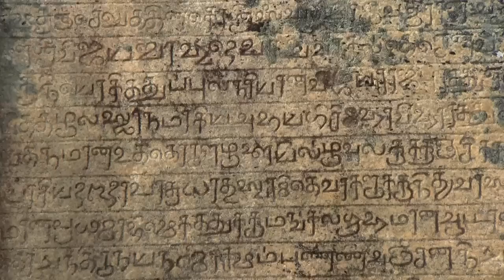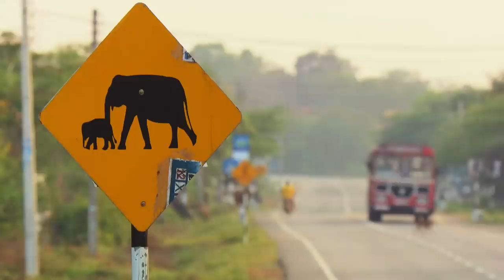Great Places of the World | Episode 5: Sri Lanka - Land of Elephants | Free Documentary Nature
Great Places of the World - Episode 5: Sri Lanka - Land of Elephants | Nature Documentary

Sri Lanka – a mythical island full of natural beauty and cultural riches. Mountains rise out of the misty rainforests, crowned by Buddhist temples or ancient ruins. Elephants are revered and cared for and many still roam in the wild. Nostalgic railroads take us through the lowlands with their extensive rice paddies and the highlands with their famous tea plantations.

Enjoy stories about nature, wildlife, culture, people, history.